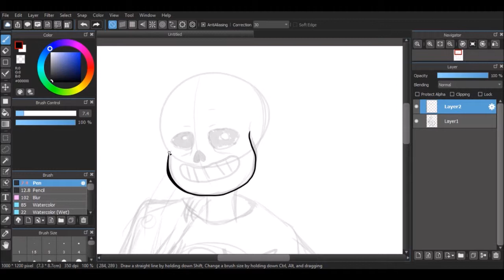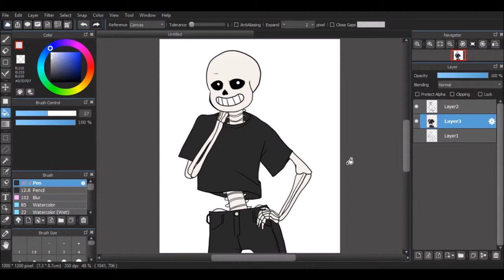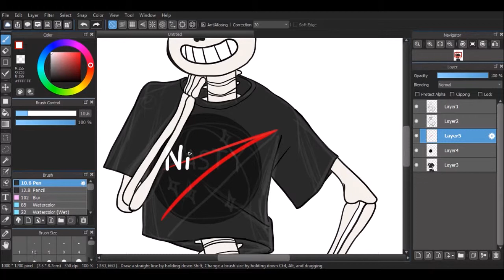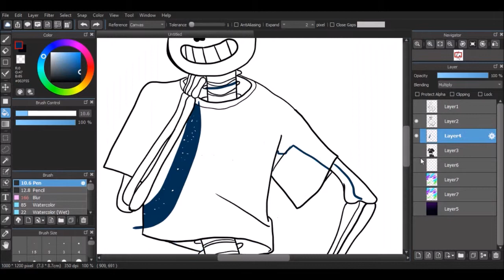Spacey Speedpaint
A request for a friend, based on an outfit meme thing.